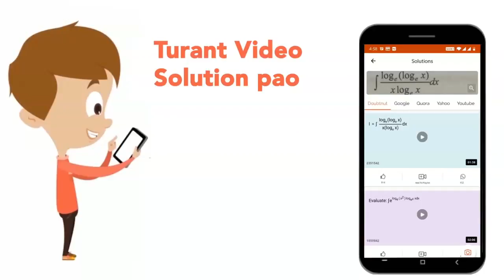If four o' clock plants, the gene for red flower colour (R) is incompletelydominant over the gen...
If four o\' clock plants, the gene for red flower colour (R) is incompletelydominant over the gene for white flower colour (r), hence the plants heterozygous for flower colour (Rr) have pink flower. What will be the ratio of offsprings in a cross between the red flowers and pink flowers ?
Class: 12
Subject: BIOLOGY
Chapter: PRINCIPLES OF INHERITANCE & VARIATION
Board:NEET

👉 Have Any Query? Ask Us.